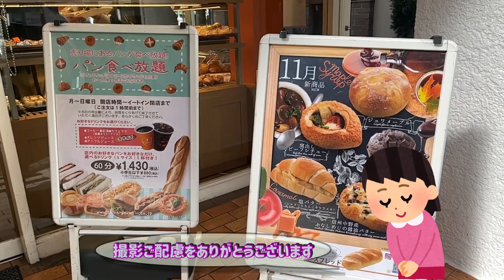【パン食べ放題】サンジェルマン60分1,430円11月新商品や定番商品が美味し過ぎ【モッパン60代女ひとり】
撮影許可をありがとうございました。